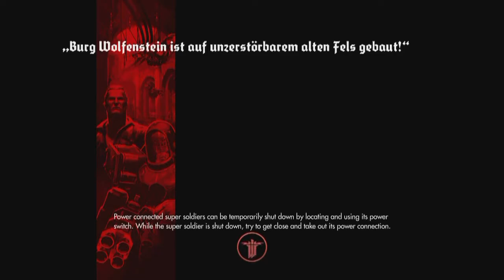Wolfenstein The Old Blood Full Walkthrough Chapter 1 Part 2 - More Bloodshed!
Wolfenstein The Old Blood Full Walkthrough Chapter 1 Part 2 -  More Bloodshed!- We gain access to the German base and try to be quiet while finding files but fail horribly! Hope you enjoy this game and series! It looks like its gonna be alot of fun!

Need Graphics? Want graphics that will help you view and sub count since they are that good?

Are you looking for a Network to Partner your Channel with? Try The MGN Network!